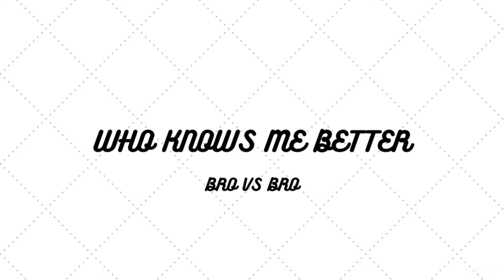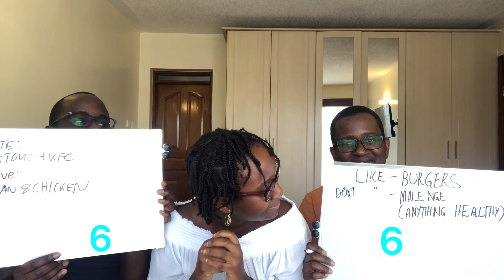Who knows me better? Brother vs Brother